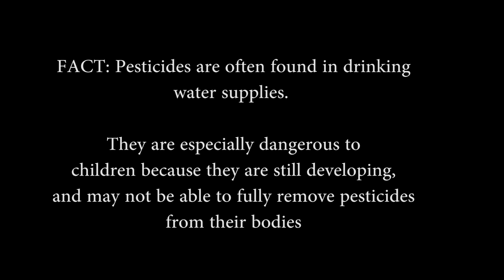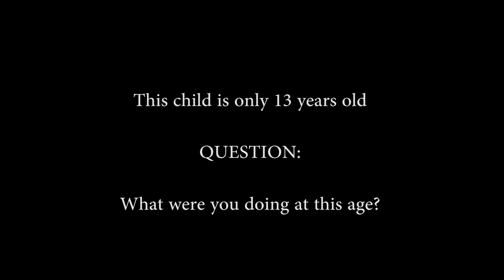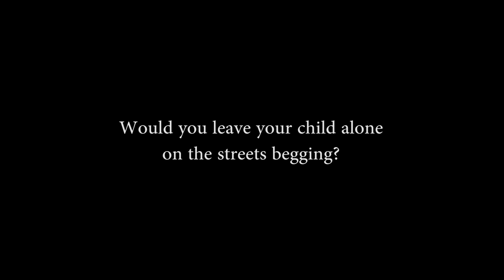Homeless girl in Auckland New Zealand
This video was a school assignment. The 13 year old girl was an actor hired for the project and did such an incredible job. I am looking forward to working with her again. She was amazing.